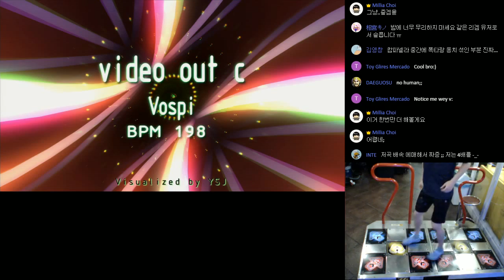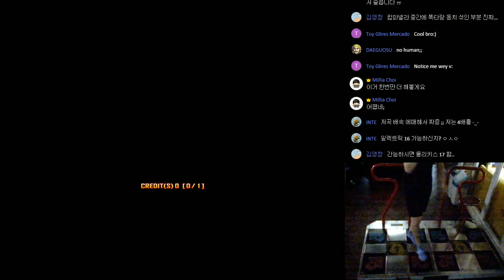MILLIA video out c S17 VJ Gold S!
PLAYER : MILLIA
option : 3x, VJ, NXA Skin